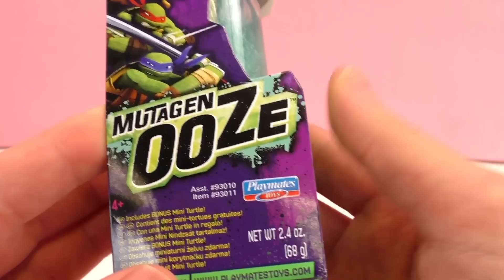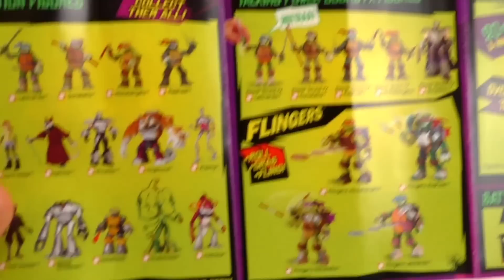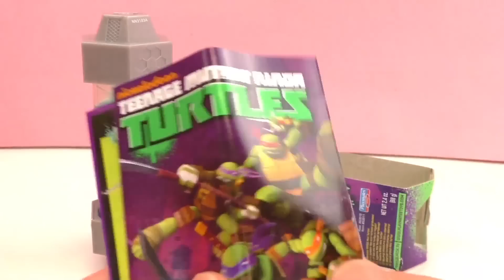Ninja Turtles 忍者神龟 炫酷 神奇 黏黏胶 口水胶 液体胶 玩具组 套装 展示